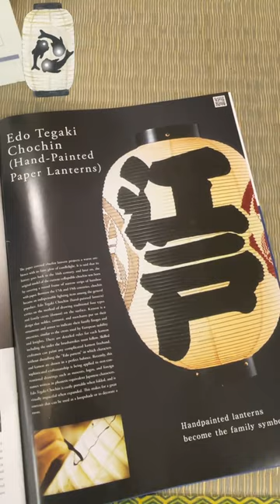Japanese handmade lantern . . . 1.04M views 2 days ago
japanese lantern
lantern
japanese lanterns
japanese
japanese lamp
concrete lantern
stone lantern
paper lantern
diy japanese lantern
stone japanese lantern
japanese style
japanese shoji lamp
japanese lantern styles
japanese lantern making
paper lanterns
concrete japanese lantern
japanese stone lanterns
how to make a japanese lantern
making japanese lanterns
diy concrete japanese lantern
concrete japanese lanterns
japanese garden lanterns
japanese lantern
paper lantern
lantern
diy lantern
paper lanterns
japanese
diy paper lantern
chinese lantern
japanese lamp
how to make paper lantern
how to make a paper lantern
how to make a chinese paper lantern
diy japanese lantern
japanese lanterns
easy paper lantern
sky lantern
japanese paper lanterns
paper lanterns diy
chinese lantern making
handmade
paper lantern making
japanese saws
japanese arts
japanese tools
diwali paper lantern